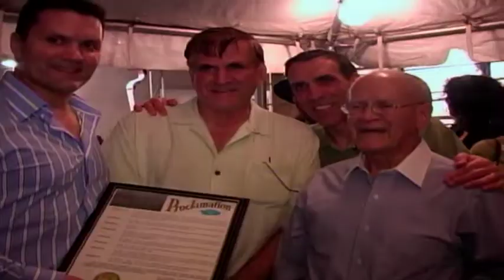LOS 90 DE ANDRES DIAZ